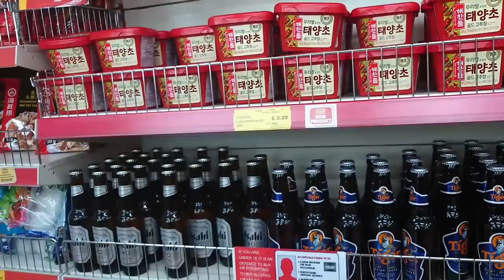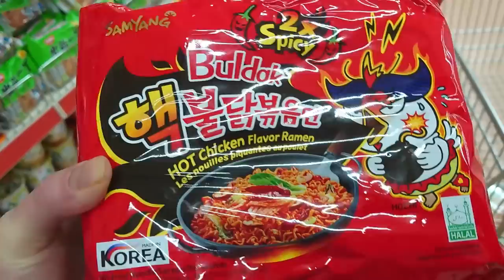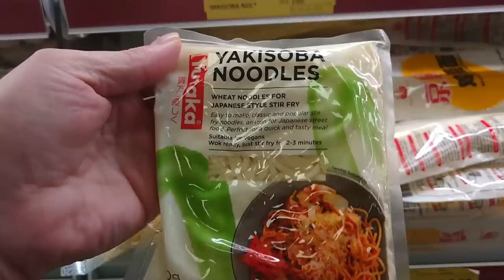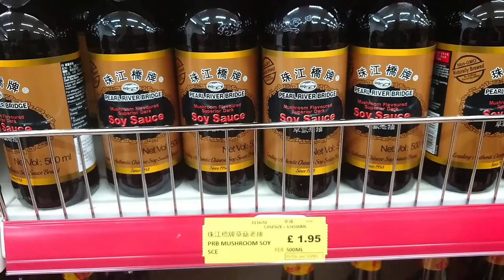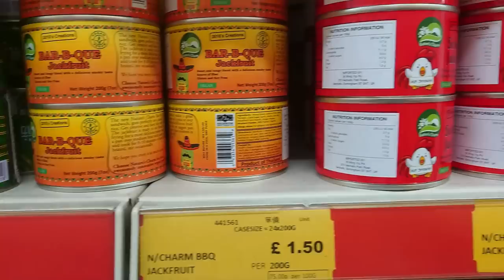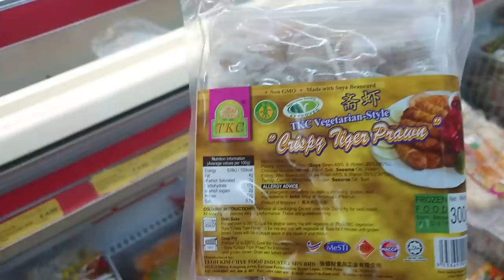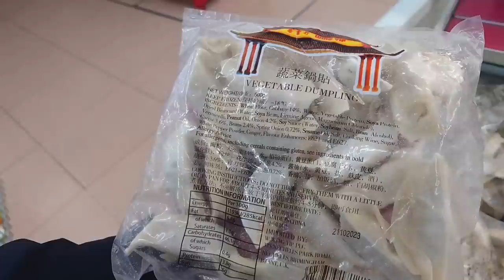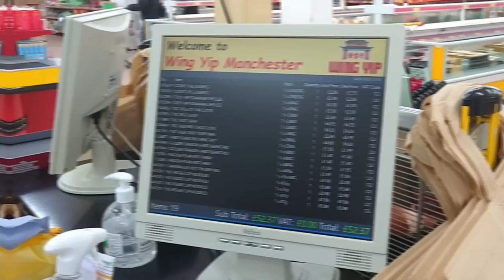Our Local Chinese Supermarket - Wing Yip Manchester - March 2022 - Come Shopping With Us!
Our first vist to Wing Yip of 2022, and you know it would have been really rude not to vlog it, so we did.  If you've never seen one of our Wing Yip vlogs before, we hope we inspire you to visit your own local stores.

Oldham
OL1 9TH